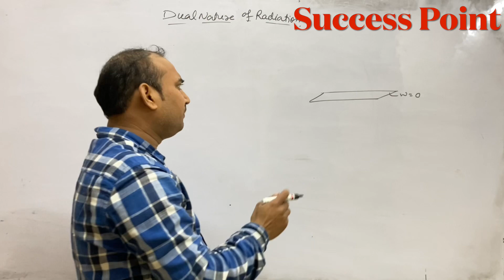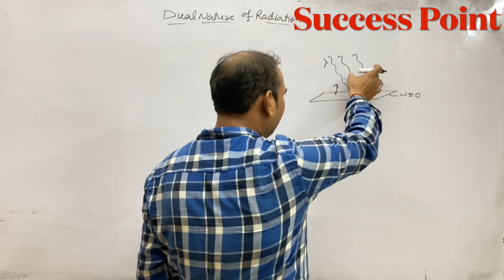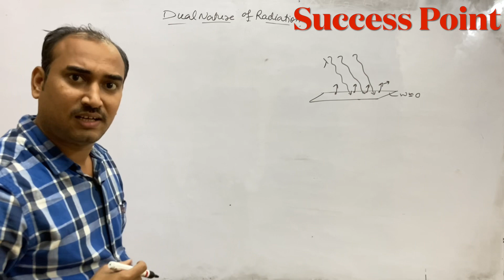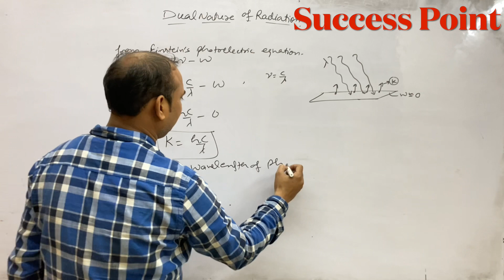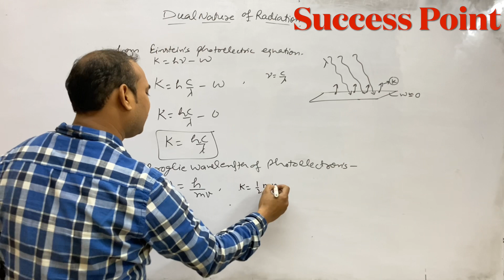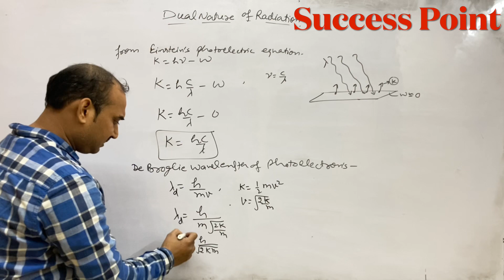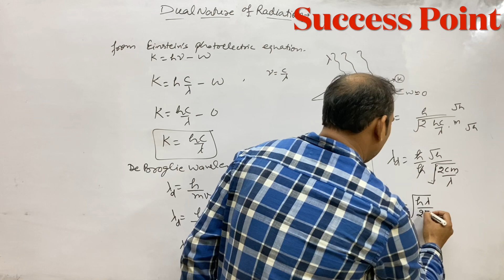X-rays of wavelength lambda falls on a photosensitive surface of negligible work function de broglie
X-rays of wavelength lambda falls on a photosensitive
surface of negligible work function. prove that the de Broglie wavelength of electrons
ha
emitted will be V 2mc